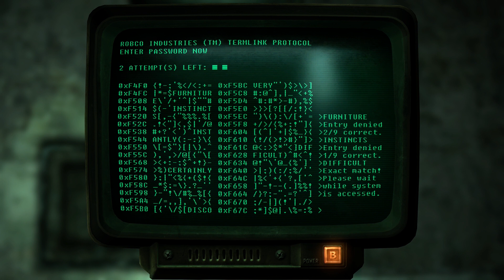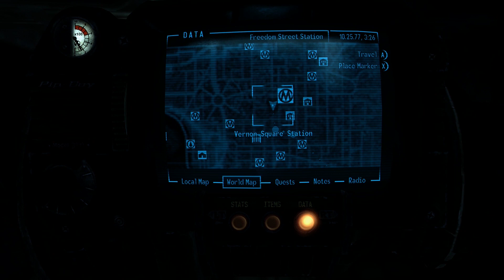Backcom: Fallout 3 - Part 60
Continuing my Backcom video series with Fallout 3. This will be a full playthrough of the game and all DLC.

To see what other Backwards Compatible games I will be playing follow the link and check out this trailer.